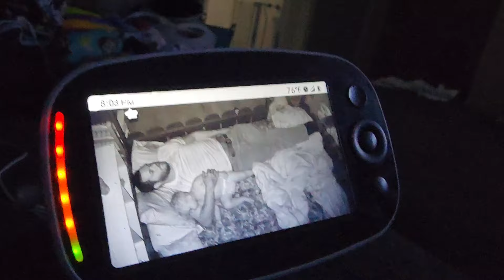Waylon Celebrates Beltane!